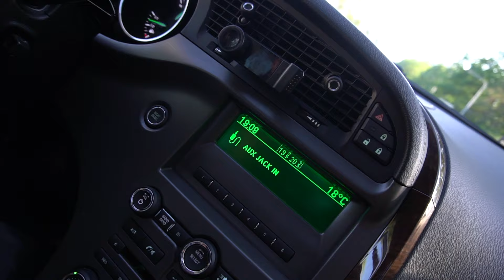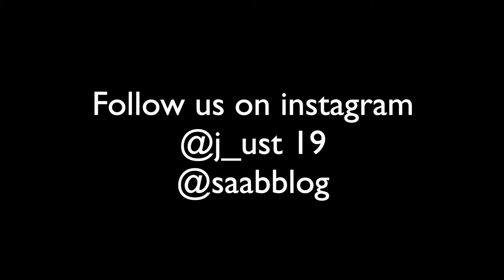SAAB Festival 2019 | Roadtrip #3 | 9-4x Testdrive !